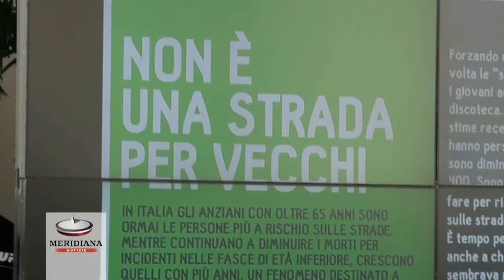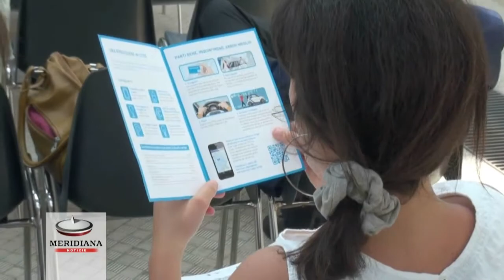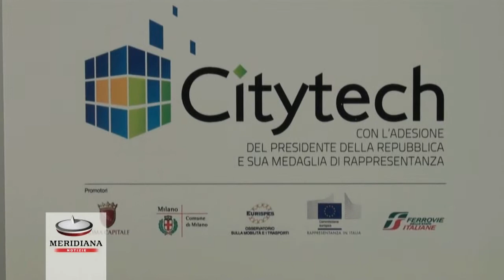A morire sulle strade sono sempre più anziani, Unipolis lancia l'allarme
Negli ultimi dodici anni i morti sulla strade sono praticamente dimezzati: dai 7.096 del 2001 ai 3.653 del 2012. Ma il rischio è che questo trend virtuoso si interrompa e, anzi, cambi di segno. Paradossalmente, potrebbe essere proprio l'aumento della longevità degli italiani a determinare questo mutamento di scenario. A spiegarne le ragioni è lo studio realizzato da Fondazione Unipolis, presentato oggi a Roma nell'ambito di Citytech, insieme al nuovo sito